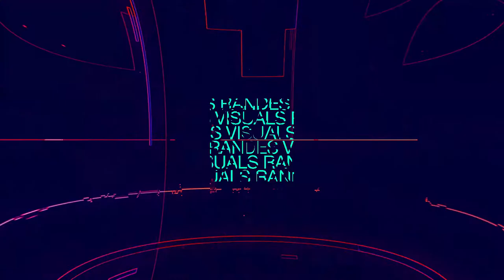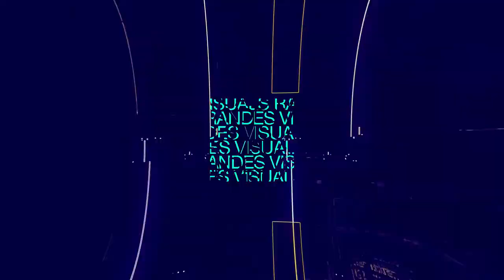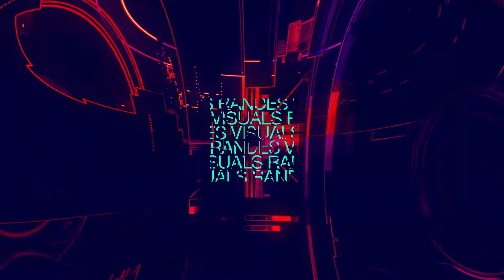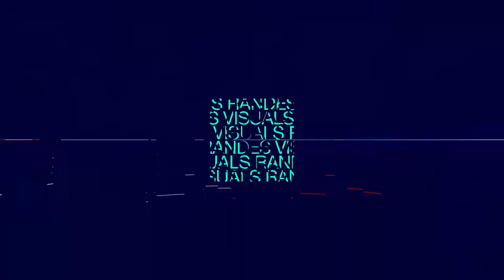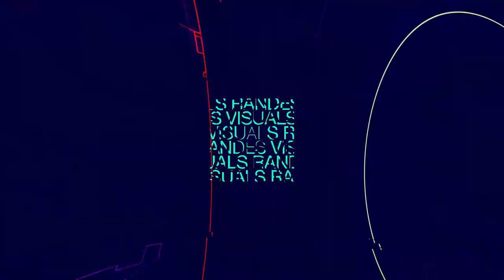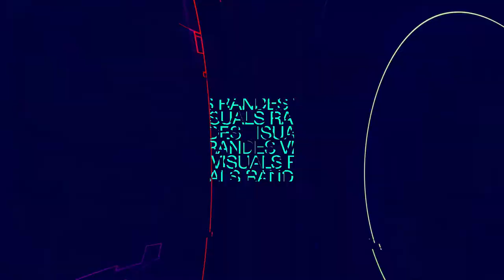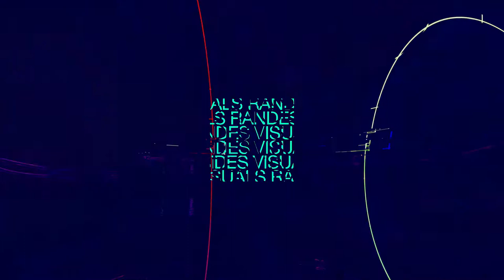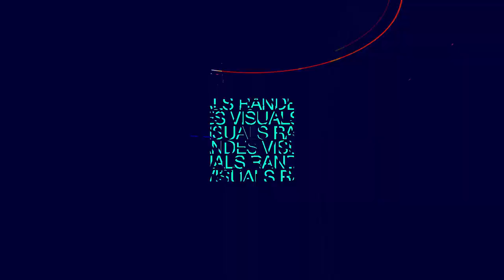1 Hour Visual In Full HD / nr.181 / Party Background VJ Stage